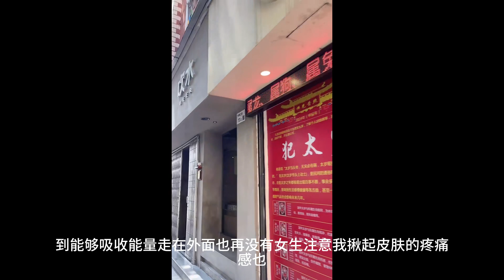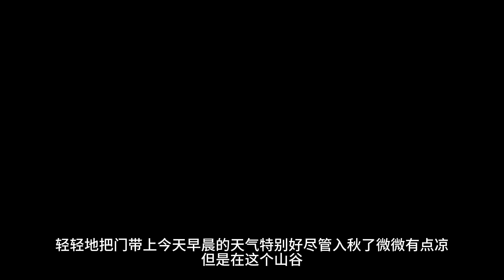冒死记录四、启示四十八、大闹毕业宴会